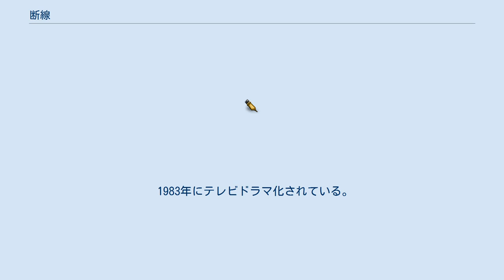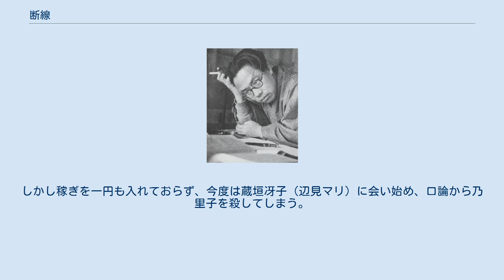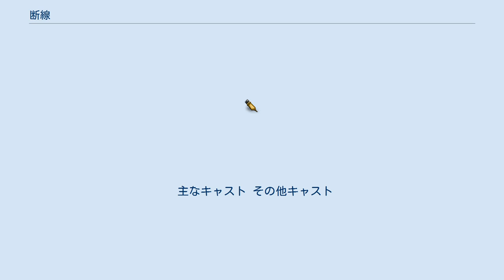断線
黒い画集 」 断線 「断線」（だんせん）は、松本清張の小説。
『週刊文春』1964年1月13日号から3月23日号まで、『別冊黒い画集』第6話として連載され、1964年9月に短編集『陸行水行-別冊黒い画集2』収録の一作として、文藝春秋新社（ポケット文春）より刊行された。
 1983年にテレビドラマ化されている。
 元銀行員の滝村英子は、証券会社勤務の田島光夫と結婚した。
光夫は滝村家の養子となり、滝村姓となった。
しかし結婚届を出して一ヶ月も経たぬうち、光夫は出張に行くと言って家を出たまま、行方知れずとなった。
英子は会社に問い合わせたが、光夫はすでに一週間前に会社を辞めていた。
 ナイトクラブの売れっ子・浜井乃里子のアパートに転がり込み、「友永」姓でしばらくヒモ生活を送っていた光夫は、乃里子の勧めでクラブのボーイとなる。
しかし、貿易商の妻・倉垣左恵子がクラブに現れ、欲求不満の溜まっていた彼女は光夫を誘った。
乃里子にそろそろ飽きかけてきた光夫は、新天地を求め左恵子に乗り換えようと考え始めたが、その矢先、左恵子の滞在するホテルから出たところを乃里子に糾問された光夫は…。
 1983年12月3日、テレビ朝日系列の「土曜ワイド劇場」枠（21:02-22:51）にて「松本清張の断線」のタイトルで放映（サブタイトルは「新妻を棄て、愛人を殺し、年上の女と心中した男」）。
主演は松田優作。
 3人の女性を愛した男の破滅を描く。
 田島光夫（松田優作）は大興証券の証券マン。
オープニングは東西銀行。
滝村英子（木村理恵）は東西銀行の元銀行員で、光夫と結婚した新妻。
そして光夫は結婚とともに姓が滝村になる。
光夫は自宅であるアパートから英子に見送られていつもどおり出社。
しかし光夫は突然会社を辞め、自宅に帰らなくなる。
そこで英子は事情を聞くために大興証券を訪れるが、光夫の上司からは徹夜で一緒には麻雀はしておらず、愛人と会っているのではないかと言われる。
上司の推理は正解で、光夫は英子と結婚したあたりから乃里子（風吹ジュン）と会い、山岡秋子名義の通帳を解約し、乃里子のアパートで同棲をはじめクラブのボーイになっていた。
しかし稼ぎを一円も入れておらず、今度は蔵垣冴子（辺見マリ）に会い始め、口論から乃里子を殺してしまう。
それでもぱっとしない光夫。
それを見て冴子は二人で心中しようと言い、光夫と冴子は薬物自殺を図るが、光夫は生き残る。
その後、光夫と英子は再会、その間に光夫の記事が新聞に載っていた。
英子は初めて光夫が二人の女性を殺していたことを知る。
英子は光夫のもとに行き、光夫と一夜を共にし、光夫はとある海岸で、英子と心中しようとナイフを手にし、英子を抱きしめる。
しかしナイフがその手から落ち、光夫は逮捕され、留置所に入る。
 海岸に一人たたずむ英子。
そこで、光夫の預金通帳の名義の山岡秋子が、光夫の幼少の頃、母親と共に入水自殺を遂げた妹の名だったことがわかる。
そして光夫と英子が心中しようとしたその場所こそが、母親と妹が自殺を遂げた場所だったのだ。
 主なキャスト その他キャスト